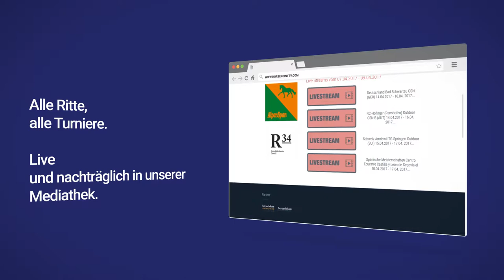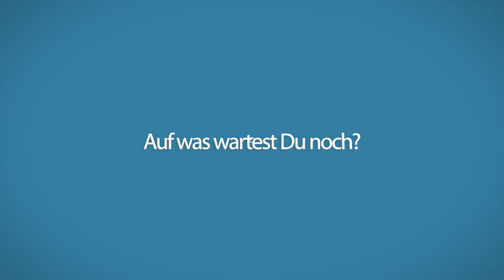Alle Ritte finden Sie in unserer Mediathek....